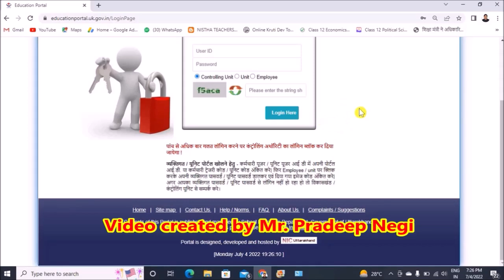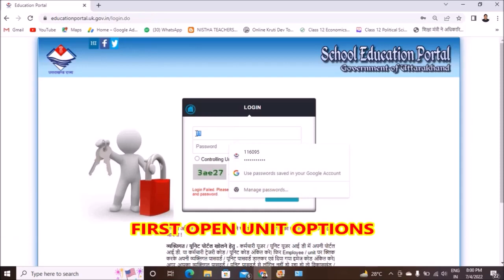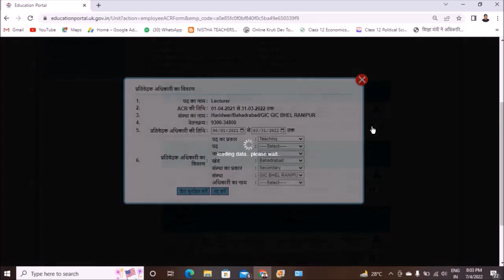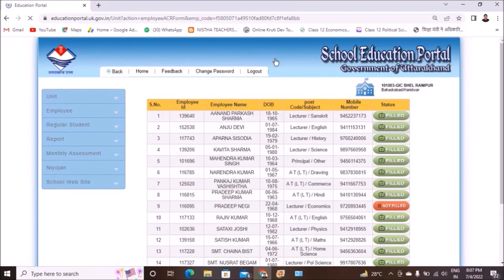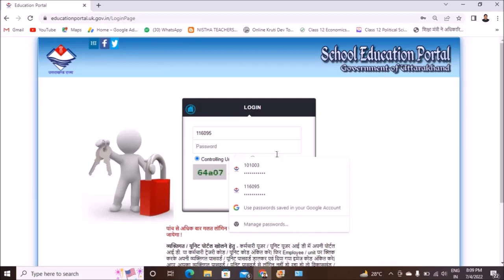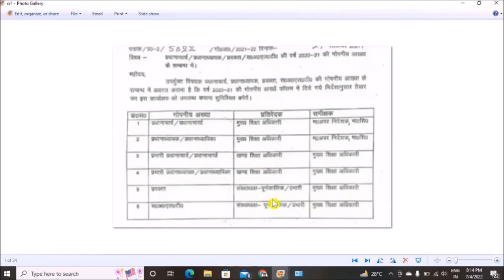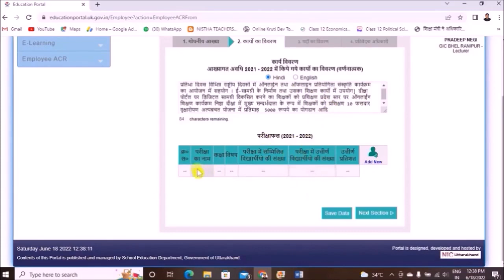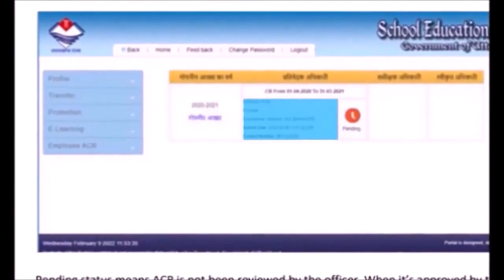(New Updated Video) शिक्षकों की वार्षिक गोपनीय आख्या ACR कैसे भरे। Video Creator Mr. Pradeep Negi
स्कूल ऐजुकेशन पोटर्ल पर शिक्षकों की वार्षिक गोपनीय CR आख्या ऑनलाईन कैसे भरी जाये ?
वीडियो में निम्न जानकारी दी गई है।
1. एजुकेशन पोर्टल में न्यू अपडेट के बारे में जानकारी
2. अगर पूर्व में अपने अपनी ACR गलत या अधूरी भर दी तो उसका क्या उपाय है ?
3. UNIT आईडी से क्या भरना चाहिए?
4. PASS WORD रिसेट कैसे करें ?
5. EMPLOYEE आईडी से ACR कब भरना चाहिए?
6. प्रतिवेदक, समीक्षक, स्वीकृर्ता अधिकारी कौन होंगे ?
7.  ACR भरने के बाद कब तक आपकी ACR, PENDING रहेगी?

👉जिन शिक्षकों ने पोर्टल अपडेट या संशोधित होने से पहले अपनी ACR भरी और उसमें किसी प्रकार की त्रुटि रह गई हो तो उसे श्री मुकेश बहुगुना पोर्टल प्रभारी देहरादून के माध्यम से RESET कराया जा सकता है। उनका मो0 न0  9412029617 है।

Mr. Pradeep Negi
Economics-Lecturer